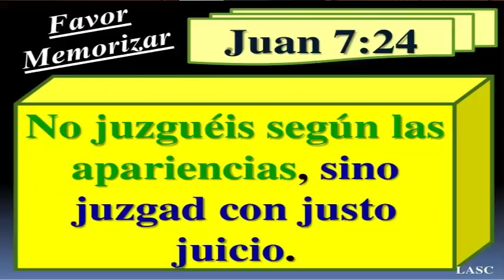¿Los Cristianos deben Juzgar?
Es Bíblico no Juzgar a los demás,  no podemos hablar mal de ningún pastor o líder religioso, ¡que dice la Biblia?

ahora vídeos todos los Martes.